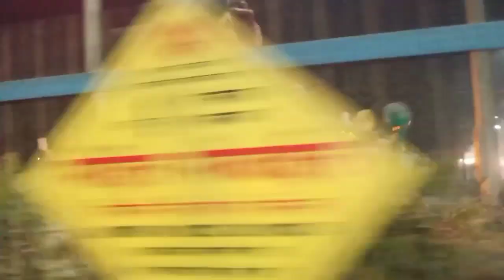Lene Ke Dene Pad Gye 🥺|| Durg Bhilai To Kharsia || Raigarh Janshatabdi Express || Chattisgarh Trip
JAI HIND 🇮🇳

Ram Ram 🙏

Jai Mahakaal 🔱